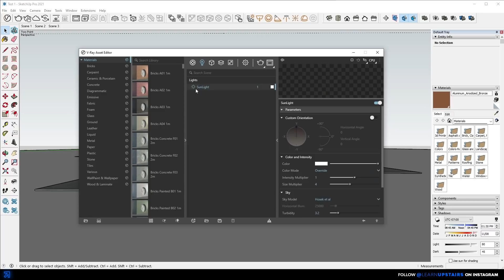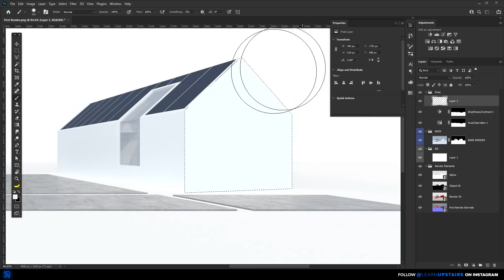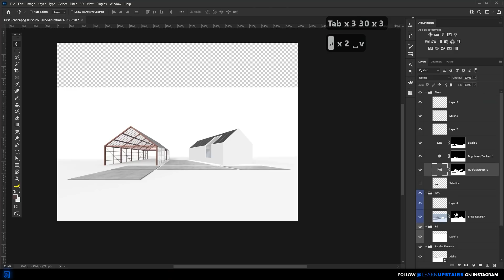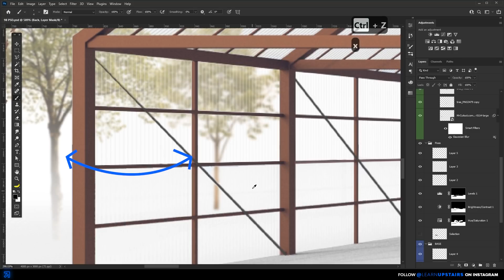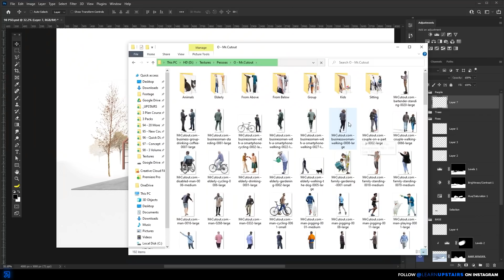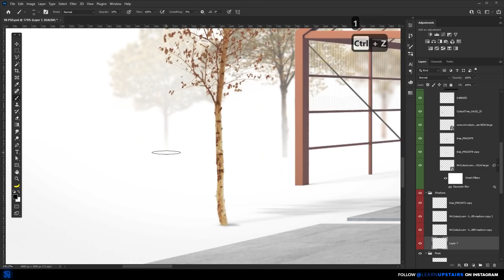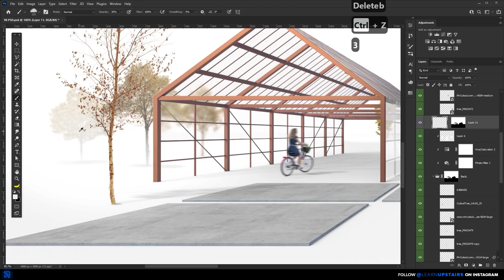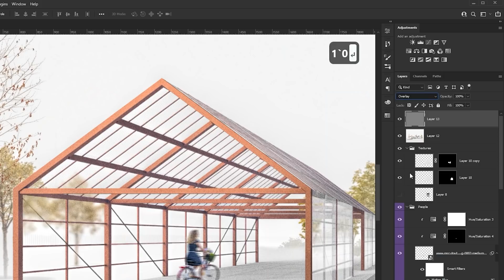Mix of Render Styles in Architecture using Photoshop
In this video, I'm sharing the process of a type of image I wanted to explore. An endless white space type of render where you focus completely on the building.
The trick about getting a great result is MASKS!

Timestamps:
0:00 Intro
1:22 Vray
1:57 Photoshop - Mask
3:24 Adding Trees
5:22 Adding People
5:46 Shadows
6:54 Paper Texture
7:45 Extra Details
8:04 Final Moves
9:25 Final Thoughts